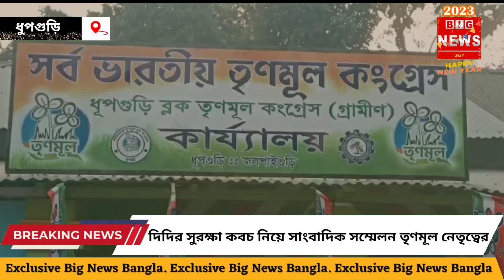NB. দিদির সুরক্ষা কবচ নিয়ে সাংবাদিক সম্মেলন তৃণমূল নেতৃত্বের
NB / ভাস্কর মহন্ত / ধূপগুড়ি